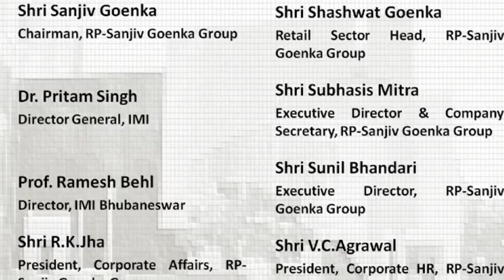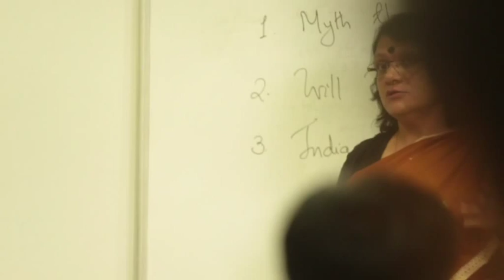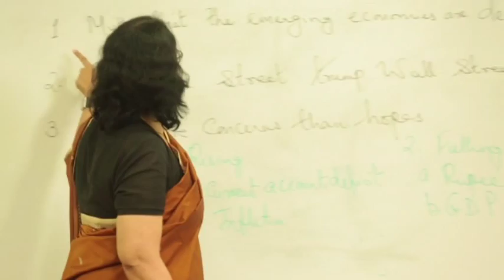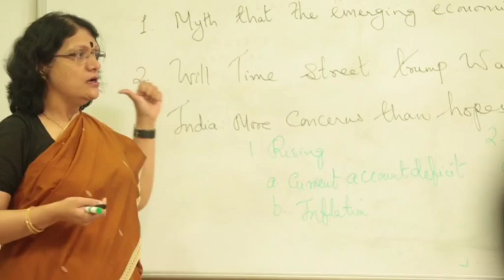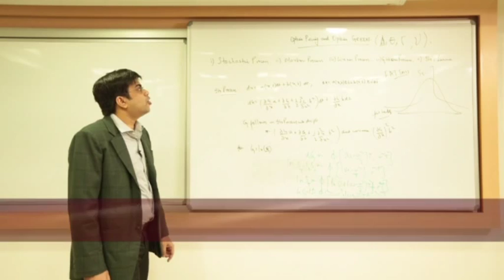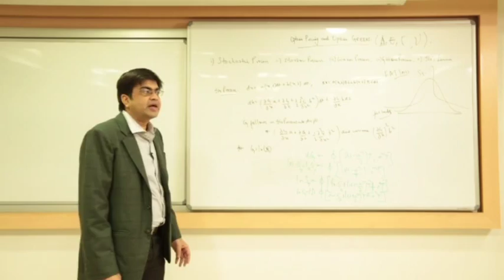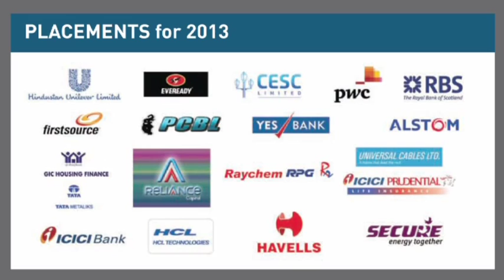IMI Kolkata Film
International Management Institute Kolkata